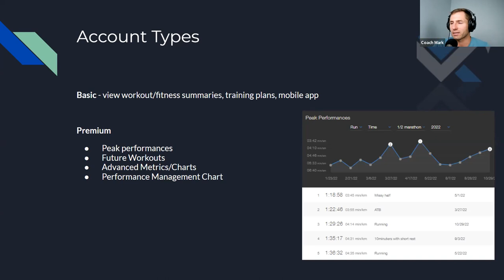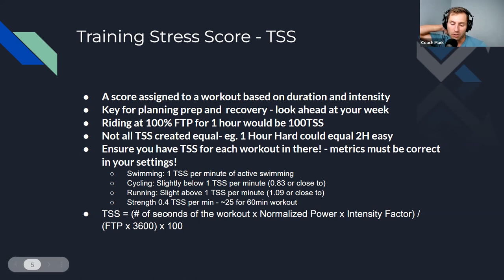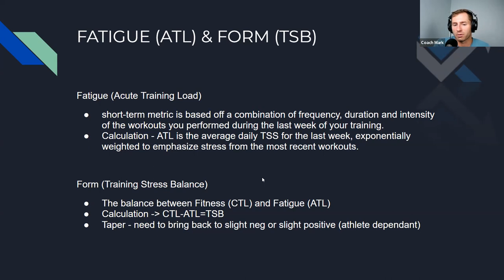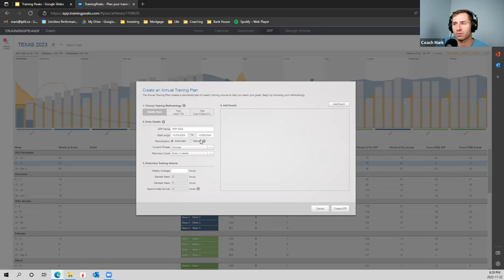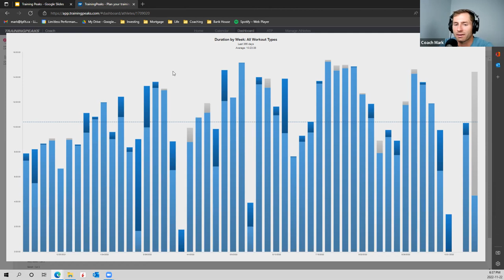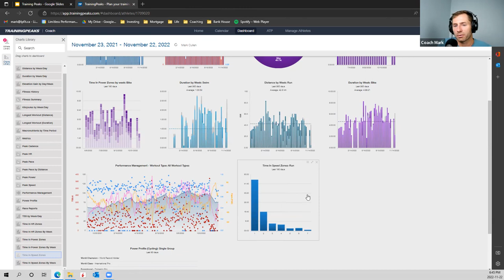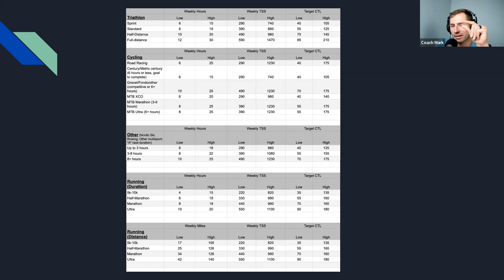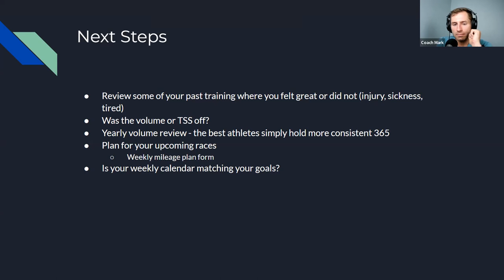Training Peaks to optimize your training and racing performance with Coach Mark Cullen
In this video coach Mark covers metrics like TSS, Fitness (CTL), Fatigue (ATL) and Form (TSB) scores. Types of accounts and importance of your settings in TP. The amazing graphs TP provides to help understand your past and current training. How to use the ATP to plan future training towards your goal race.